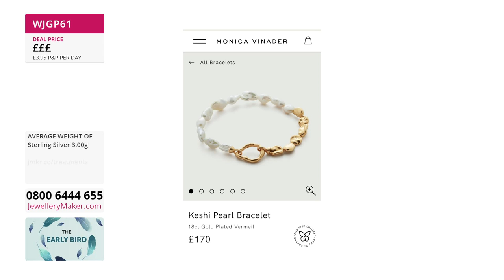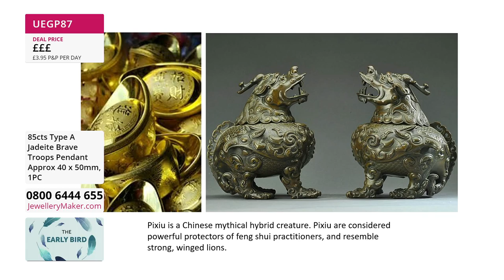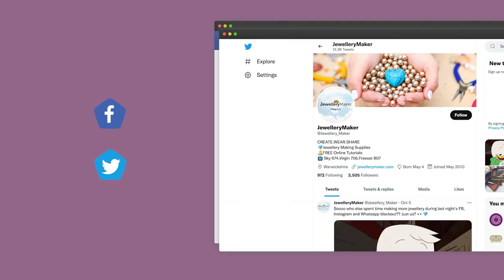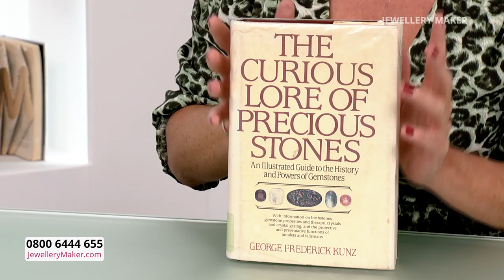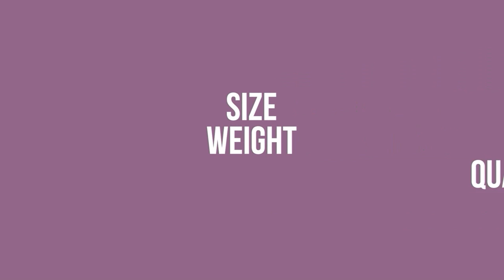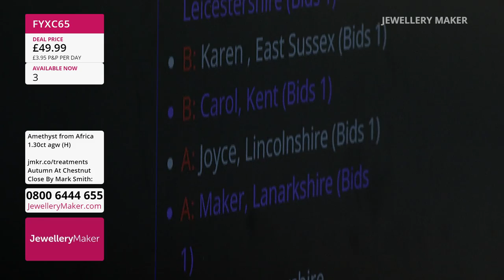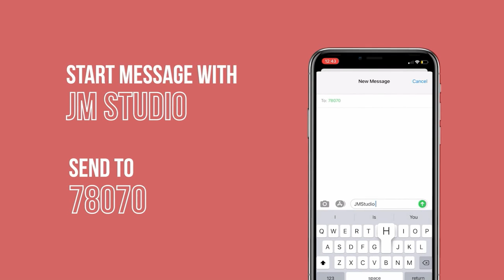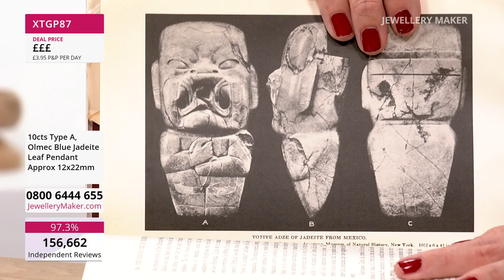JewelleryMaker LIVE 29.09.22